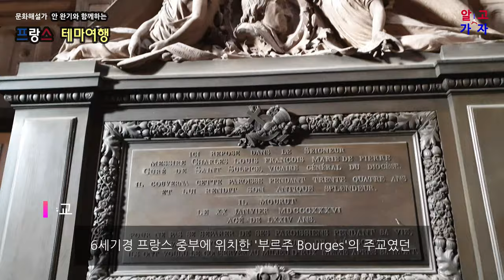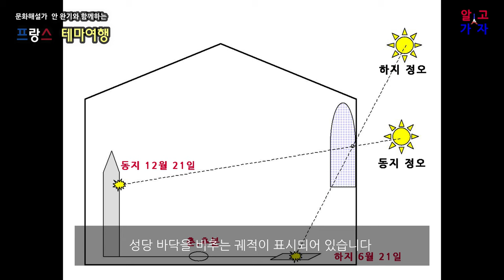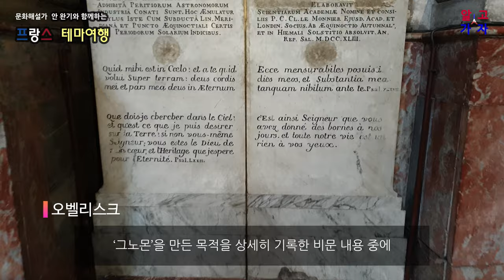[프랑스] 파리 '생 쉴피스 성당'에서 만나는 시온의 비밀 기도회, 다빈치 코드와 로즈 라인, 들라크루아 작품 Église Saint-Sulpice 랜선투어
프랑스 파리 룩상부르그 정원 상원의회 근처의 ‘생 쉴피스 St-Sulpice’ 성당은 어딘가에 비밀을 감추고 있답니다. 회색 화강암의 교회 바닥을 사선으로 가로지르는 황동선, 이교도적인 천문관측기인 해시계, ‘로즈 라인 Rose Line’….”

다빈치 코드에서, 카돌릭과 기독교의 뿌리를 뒤흔들 증거물 ‘성배의 비밀’을 보관한 장소로 등장해 유명세를 타게 된 이 성당은 ‘로즈 라인’과 해시계 ‘그노몬 Gnomon’을 보려는 사람들로 붐비는데, 이 곳을 찾는 사람들이 가장 큰 관심을 보이는 것은 바로 성당의 좌우 스테인드 글라스에 새겨진 알파벳 P&S

다빈치 코드 소설에서는 시온 수도회의 이니셜 P&S로 나오는데, 성당 측은 성 베드로와 성 쉴피스의 약자라며 시온 수도회와의 관계를 부인하는 안내문까지 내걸었지만, 오히려 의혹만 증폭시키죠.

예수와 막달라 마리아가 결혼을 해서 자녀를 낳았고, 가톨릭교회에서 그리스도교의 기원에 관한 엄청난 사실을 숨기려 했다는 내용으로, 사실과 허구의 경계 사이를 독자들이 구분하지 못할 정도로 혼미하게 넘나드는 ‘다빈치 코드’의 가설이 만일, 사실이라면?

The ‘St-Sulpice’ church near the Senate in the Luxembourg Gardens of Paris, France, is hiding a secret somewhere. The brass line that diagonally crosses the gray granite floor of the church, the pagan astronomical observation device, the ‘Rose Line’… ”

In the Da Vinci Code, this church became famous as the place where the ‘Secret of the Holy Grail’, a piece of evidence that shook the roots of Catholicism and Christianity, was stored. People flock to see the ‘Rose Line’ and the sundial ‘Gnomon’, but what people who visit here are most interested in is the alphabet P&S engraved on the stained glass on the left and right sides of the church.

In the Da Vinci Code novel, the initials P&S of the Priory of Sion appear, but the church even posted a notice denying its relationship with the Priory of Sion, saying that it is an abbreviation for St. Peter and St. Sulpice, but this only increases the suspicion.

What if the hypothesis in 'The Da Vinci Code', which blurs the line between fact and fiction to the point where readers can't tell the difference between fact and fiction, that Jesus and Mary Magdalene got married and had children and that the Catholic Church tried to hide the incredible truth about the origins of Christianity, is true?